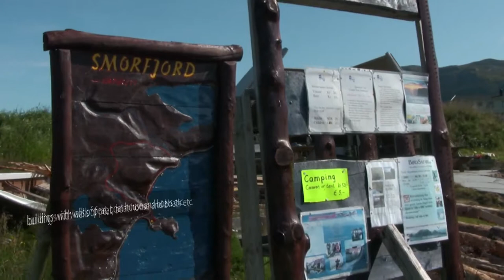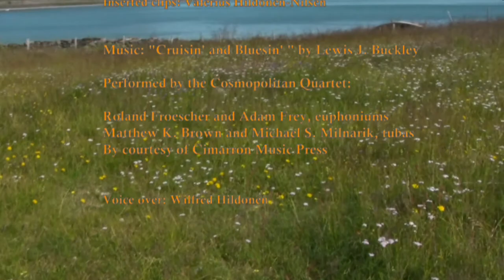Sjøsamisk Tun in Smørfjord - Coastal Sami Settlement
This is a video I made for a project in Smørfjord, Finnmark county, up in the far north of Norway. A cousin of mine together with other enthusiasts, have made a reconstruction of a typical coastal Sami settlement as it was around 100 years ago. Almost everyone around there are coastal Sami and for those of you who do not know, the coastal Sami are those of the Sami people who have been living in the fjords and along the coast up there, combining fishing with farming on a small scale. If you are on your way to North Cape, drop by:)
My friend Lew Buckley kindly gave the permission to use one of his compositions, performed by The Cosmopolitan Quartet; Roland Froescher and Adam Frey, euphoniums, Matthew K. Brown and Michael S. Milnarik, tubas.
By courtesy of Cimarron Music Press.
(I had to re-edit and re-upload it because of some minor changes:)